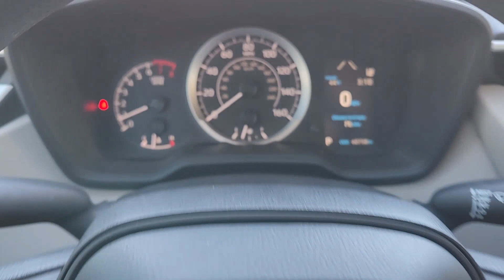2021 Toyota Corolla Granbury, Fort Worth, Dallas, Weatherford, Cresson UN177285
Black Sand Pearl Used 2021 Toyota Corolla LE available in 4601 E US HWY 377, Granbury, Texas at Granbury NIssan. Servicing the Granbury, Fort Worth, Dallas, Weatherford, Cresson, TX area.

Granbury Nissan
4601 E US Hwy 377

This 2021 Toyota Corolla comes equipped with ** Bluetooth ** Alloy Wheels ** Keyless Entry ** USB Port 4-Wheel Disc Brakes 6 Speakers ABS brakes Air Conditioning AM/FM radio: SiriusXM Apple CarPlay/Android Auto Auto High-beam Headlights Automatic temperature control Brake assist Bumpers: body-color Delay-off headlights Driver door bin Driver vanity mirror Dual front impact airbags Dual front side impact airbags Electronic Stability Control Emergency communication system: Safety Connect with 1-year trial Exterior Parking Camera Rear Four wheel independent suspension Front anti-roll bar Front Bucket Seats Front Center Armrest Front reading lights Fully automatic headlights Illuminated entry Knee airbag Low tire pressure warning Occupant sensing airbag Outside temperature display Overhead airbag Panic alarm Passenger door bin Passenger vanity mirror Power door mirrors Power steering Power windows Premium Fabric Seat Trim Radio data system Radio: Audio Rear anti-roll bar Rear seat center armrest Rear side impact airbag Rear window defroster Remote keyless entry Security system Speed control Split folding rear seat Steering wheel mounted audio controls Tachometer Telescoping steering wheel Tilt steering wheel Traction control Trip computer Variably intermittent wipers Wheels: 16 Wide Vent Steel.brbrRecent Arrival! Black 2021 Toyota Corolla LE 1.8L I4 DOHC 16V FWD CVTbrbrThank you for considering Granbury Nissan. We started in the car business 20+ years ago and decided to use our expertise to serve our customers better than anyone else. From Sales Service to Parts. Granbury Nissan carries with it a dedication to excellence that cant be beat.brbrbr4-Wheel Disc Brakes 6 Speakers ABS brakes Air Conditioning AM/FM radio: SiriusXM Apple CarPlay/Android Auto Auto High-beam Headlights Automatic temperature control Brake assist Bumpers: body-color Delay-off headlights Driver door bin Driver vanity mirror Dual front impact airbags Dual front side impact airbags Electronic Stability Control Emergency communication system: Safety Connect with 1-year trial Exterior Parking Camera Rear Four wheel independent suspension Front anti-roll bar Front Bucket Seats Front Center Armrest Front reading lights Fully automatic headlights Illuminated entry Knee airbag Low tire pressure warning Occupant sensing airbag Outside temperature display Overhead airbag Panic alarm Passenger door bin Passenger vanity mirror Power door mirrors Power steering Power windows Premium Fabric Seat Trim Radio data system Radio: Audio Rear anti-roll bar Rear seat center armrest Rear side impact airbag Rear window defroster Remote keyless entry Security system Speed control Split folding rear seat Steering wheel mounted audio controls Tachometer Telescoping steering wheel Tilt steering wheel Traction control Trip computer Variably intermittent wipers and Wheels: 16 Wide Vent Steel.